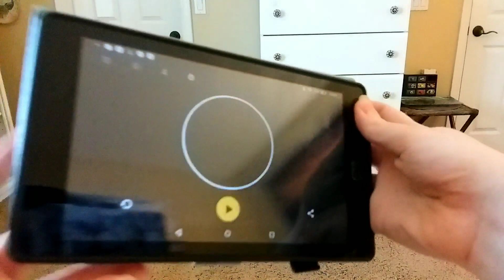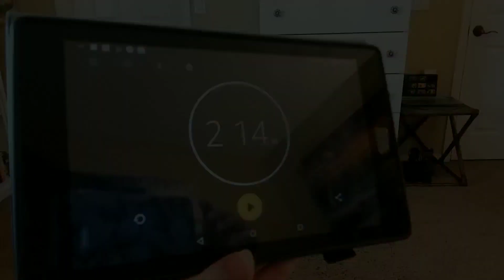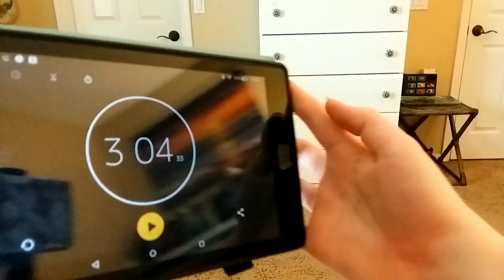Attemping to beat the longest backbend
The record is 15 minutes. Let that that impossibility sink in.